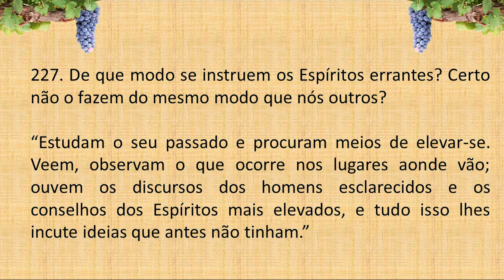LIVRO dos ESPÍRITOS PERGUNTA 227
227. De que modo se instruem os Espíritos errantes? Certo não o fazem do mesmo modo que nós outros?

“Estudam o seu passado e procuram meios de elevar-se. Veem, observam o que ocorre nos lugares aonde vão; ouvem os discursos dos homens esclarecidos e os conselhos dos Espíritos mais elevados, e tudo isso lhes incute ideias que antes não tinham.”